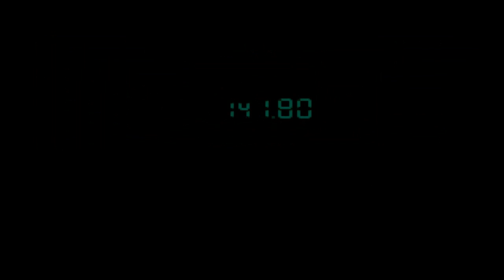Let's Play Metal Gear Solid #019 - Just A Box In A Blast Furnace